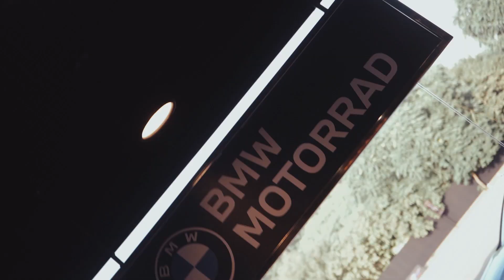THIS WAS CRAZY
So trying to make regular vlogs for you guys here is another one done the line, do watch it till the ends and I hope you like it.

My Vlogging Gear :
Main Camera : Sony a7 III Full-Frame Mirrorless Interchangeable-Lens Camera (with 28-70mm F3.5-5.6 OSS Lens)
Foam Wash : AUTO SPA Micro CrystaL LUXURY...
Secondary Camera (iPhone)
GoPro Hero 8 : GoPro Hero 8 Black
GoPro Hero 7
GoPro Hero 6